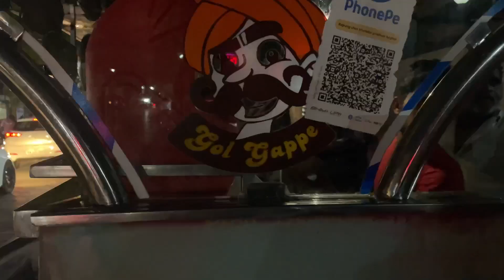Punjab ke streetfood Khaye || full enjoy ☺️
Hello guys like support my YouTube channel